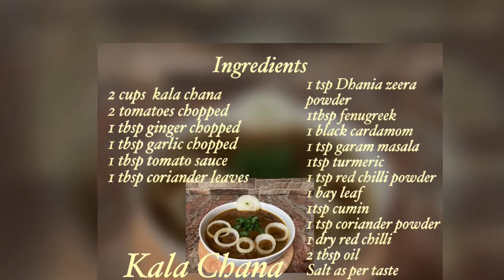Kala Chana Curry